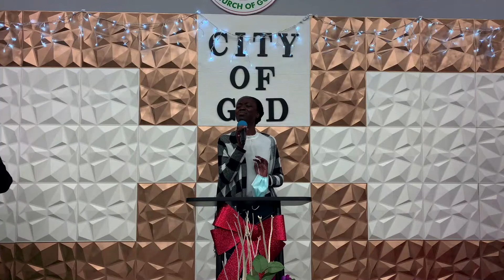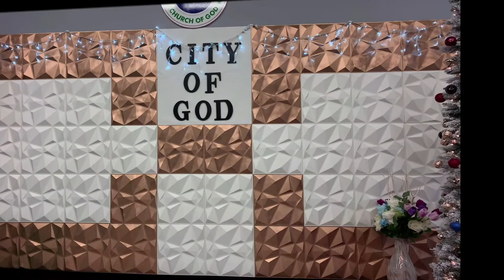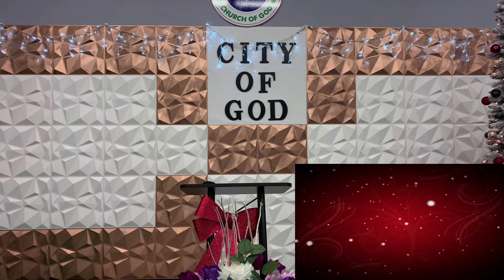2020-12-20 - Christmas Carol Service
Our Sunday broadcast for 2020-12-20

This sermon reminds us of the gifts of Christmas and encourages us not to miss the true essence of Christmas.

Be blessed as you watch the service

Offering/Giving Options
Checks can be posted to 5022 Campbell Boulevard, Suite E, Nottingham, MD21236

You can join our weekly prayer meeting and Bible study schedule on Zoom.

There are 2 ways to join our mid-week services.
1.
Password is 123456
Or
2. International dial numbers are available for other countries; they can be found
You can make it, so don't let anything prevent you from making it.